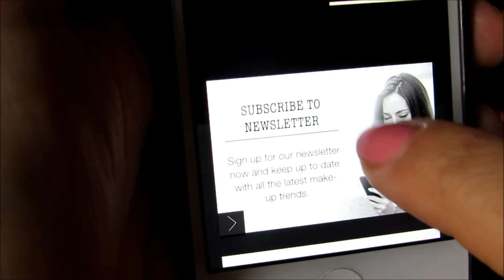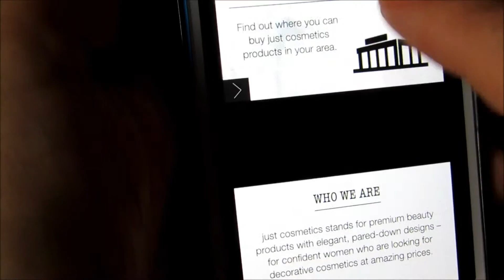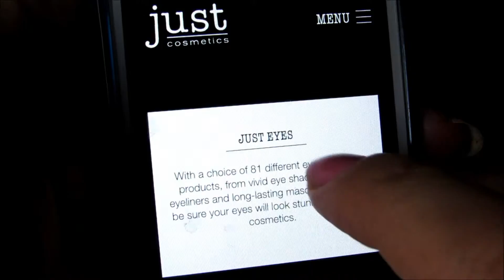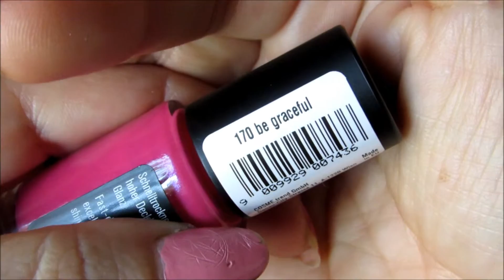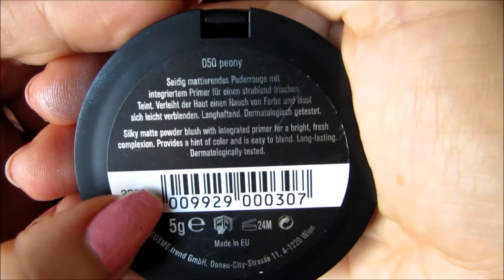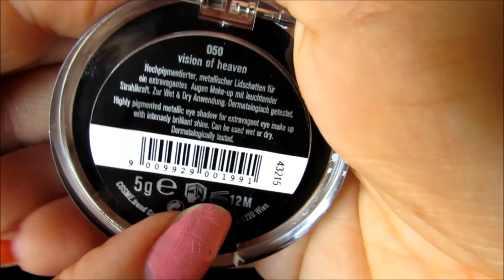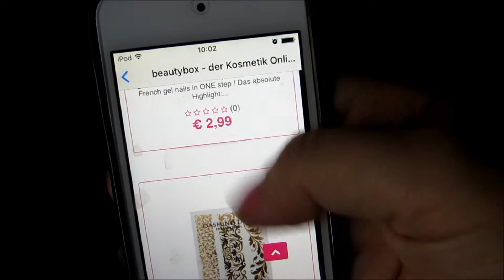Just Cosmetics: haul